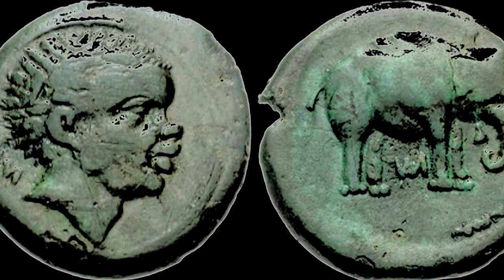Was Hannibal Barca Black?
In this video Dr. Rebecca Futo Kennedy answers our question as to whether or not Hannibal Barca the great Carthaginian General that made Rome tremble was black?

We discuss arguments that rage online involving the Punic Peoples, Phoenicians, Berbers and etc, when it comes to race and ethnicity in the ancient world.

We also discuss the confusion and complexity of identity in ancient North Africa since a variety of peoples and cultures have mixed through years of population movements in Antiquity.

Finally when we leave off we come to the conclusion that (1) he skin color doesn't matter, (2) we will realistically never know and (3) in the end he is a great military leader who will always be known in the history of Africa.

Doctor Rebecca Futo Kennedy is Associate Professor of  Classics, Women's and Gender Studies, and Environmental Studies at Denison University; and the Director of the Denison Museum. Her research focuses on the political, social, and cultural history of Classical Athens, Athenian tragedy, ancient immigration, ancient theories of race and ethnicity, and the reception of those theories in modern race science.

Support Dr. Rebecca Futo Kennedy and her awesome work at all of these great sites!

Why I teach about race and ethnicity in the classical world (article.)